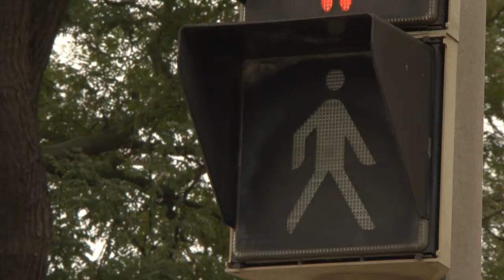Werkfilm Berta Enikő munkájáról, Az állatok a praxisban című etológiai sorozatról